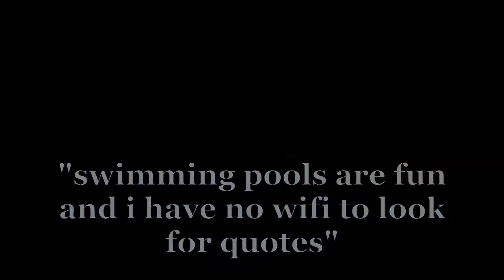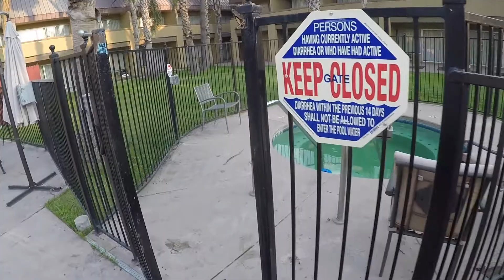LIVING IN MY CAR - DAY 9 - CHEAT DAY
Come join me on my 30 day adventure as I live in my car while I travel across North America...